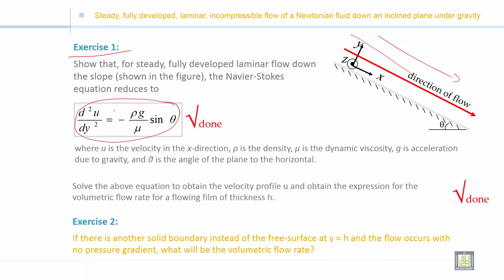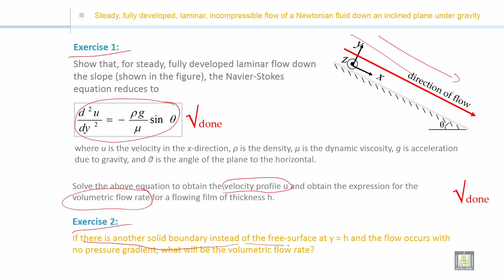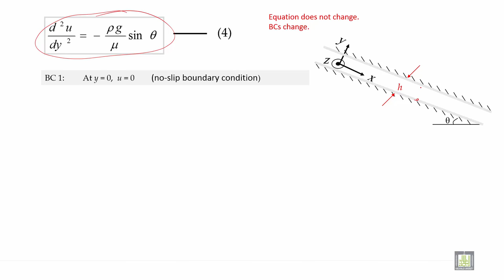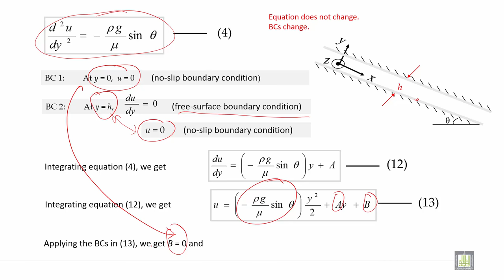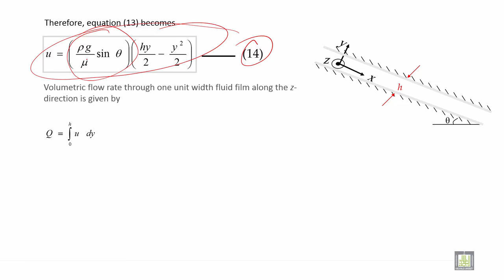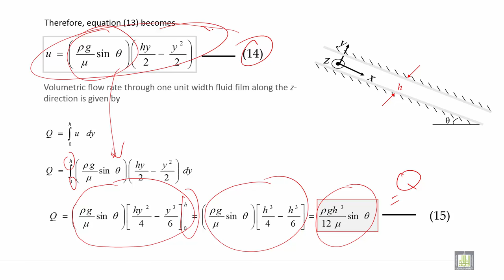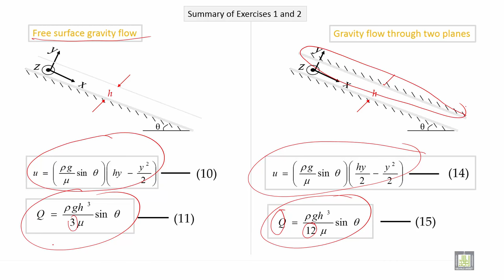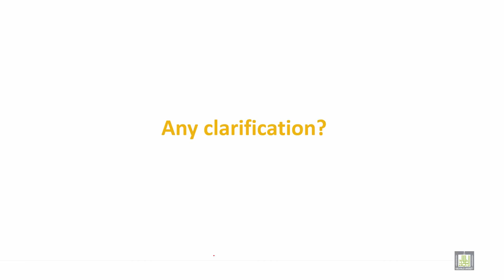Fluid Mechanics 2 | C2-L19 | Newtonian fluid down an inclined plane under gravity - 4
الدرس 19 : Newtonian fluid down an inclined plane under gravity - 4
Navier-Stokes and continuity equations of fluid down an inclined plane under gravity (part 4)